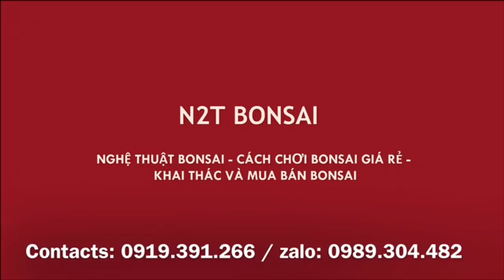BÁO GIÁ LOẠT BONSAI CÂY CẢNH BÀ VỮNG CHỢ VẠN PHÚC - NHIỀU ME KHỦNG, LA HÁN THÌ CẢ RỪNG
Quay phim giúp bà Vững chợ vạn phúc, số điện thoại có đọc trên video nhé!